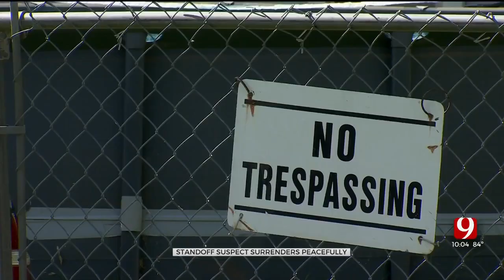Man Surrenders To Authorities After Standoff In Anadarko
A man was taken into custody after a standoff that happened Friday afternoon in Anadarko.